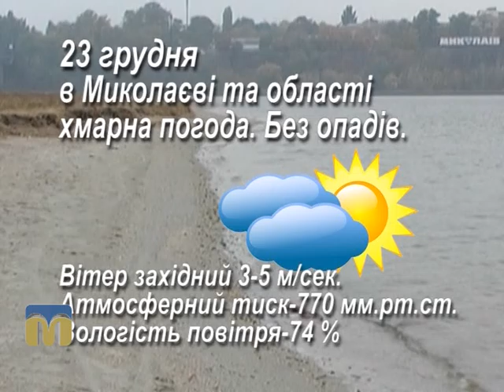Народний календар 23.12.2015